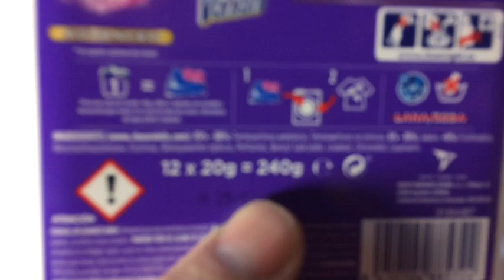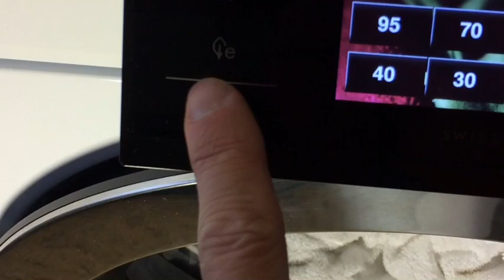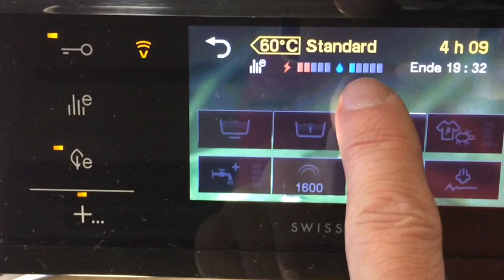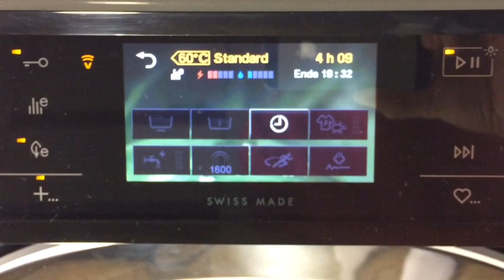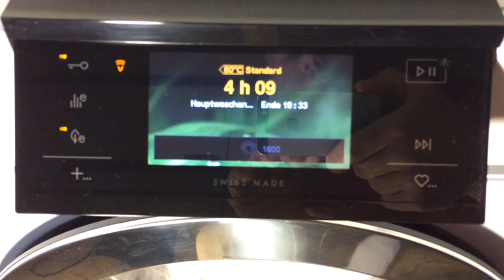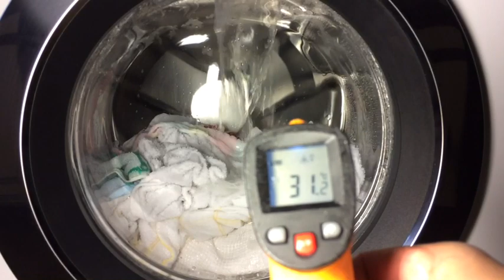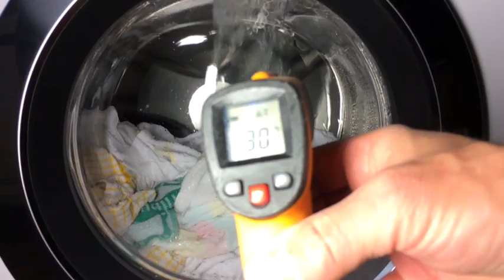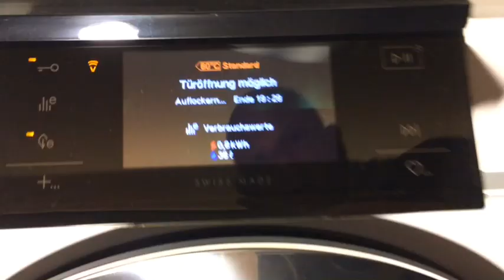Adora V4000, Standart 60° (ECO)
English below

Hier nun mal das Standart 60 Programm meiner Adora. Wie auch alle anderen Maschinen nimmt sie ein minimum an Wasser zum waschen und spülen, wobei ich das Gefühl hatte, im Waschgang etwa gleichviel Wasser zu sehen wie im Normalprogramm ohne Wasser+. Sie hat 2x gespült, hier mit deutlich wenig Wasser, das Waschmittel war noch gut zu riechen und die Wäsche sehr komisch anzufassen, also noch deutlich zuviel Waschmittel im Gewebe. Das hat auch der nachträglich durchgeführt extraspülgang gezeigt, das spülwasser hat noch leicht geschäumt. Sie hat für den gesamten Waschgang nur 36 Liter verbraucht und 0,8 Kwh Strom, die Waschtemperatur war konstant bei 30-32° gehalten worden. Starke Flecken sind nicht rausgegangen, da braucht es devinitif höhere Temperaturen.
Ich werde das Programm nicht mehr benutzen, ich habe keine Lust auf eine so lange Waschzeit mit nicht ganz sauberer und ausgespülter Wäsche .

Here the ECO Programm from my Adora. Similar like all other machines she use a minimum water consumption, but i think for washing she use similar waterlevel like in a regular washcycle without water+. Rinsing 2 times, with minimum water, the detergent was smelling  strong and the laundry feels realy unpleasant and soapy, so defenetly too much detergent in the fabrics. The following extra rinse cycle shows som foam. Waterconsumtion was in total 36 L and Power 0,8 Kwh. the washtemp. was constantly at 30-32°. Heavy soiled laundry dont was cleaned, here needs def. a higher washing temp.
I dont use this cycle no more, becaus i dont want wait over 4 hrs and then the laundry is not totaly clean and bad rinsed.